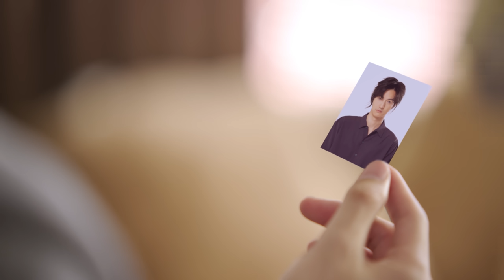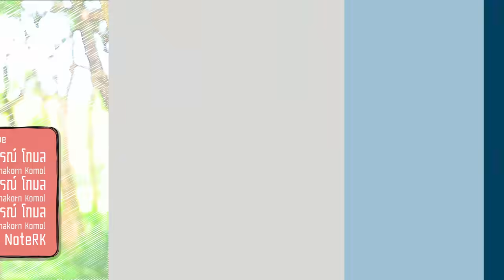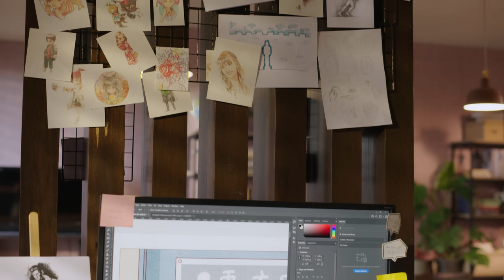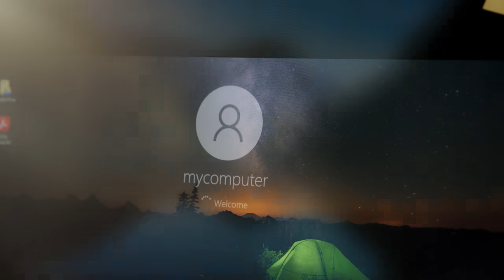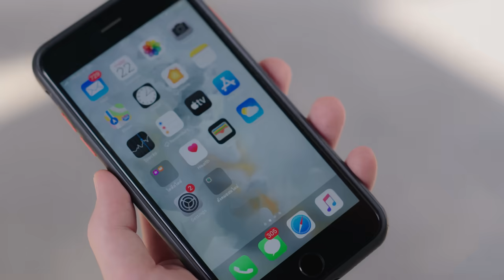Meow Ears Up น้องเหมียวในห้องผม 好久不见啊喵 | EP4[1/4]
For Japan fans,you can watch all eps with JP Sub on Rakuten TV now ! The story tells a cartoonist, Dermdem (Gap), who grew up in an orphanage, saw a stray cat, and brought it home. One day, the cat became a man. Apparently, he came from A Miao, a boy from the ear tribe of the "Ear Tribe". The arrival of A Miao disrupted Dermdem's boring life, and the earth-shaking changes also triggered a series of ironic anecdotes. In the process of running in, Dermdem learned the true meaning of life, and also felt the feeling of warmth and happiness.
故事讲述了一位在孤儿院长大的漫画家Dermdem（Gap 饰）看到了一只流浪猫，把它带回家了。一天，那只猫变成了人。显然，他来自“耳朵部落”的耳朵族少年阿淼。阿淼的到来打乱了Dermdem枯燥的生活，翻天覆地的变化也引发了一系列啼笑皆非的趣事。在磨合的过程中，Dermdem学会了生命的真谛，也感受到了温暖和幸福的感觉。改编自特雷西胡的BL漫画《喂,看見耳朵啦》

The actors, post-production staff, and subtitle translator of the “Meow Ears Up” TV series have all put in great effort and hard work. Super Fans can support them by "Super Thanks" in the lower right corner of the video, thank you for your attention!

📑For international fans, you can also watch “Meow Ears Up” Each Tuesday at 22:30pm(GMT+8) on the platforms below:
1. Japan: Youtube simulcast, other platforms will be published later
2. LineTV: Taiwan (China)
3. TrueID: Vietnam
4. GagaOOLala:
Global except [Thailand, China(including Mainland, Hongkong, Macao), Japan, South Korea, Philippines, Vietnam, and Singapore]
5. More territories and platforms will be published later